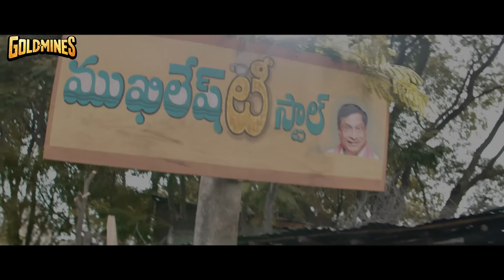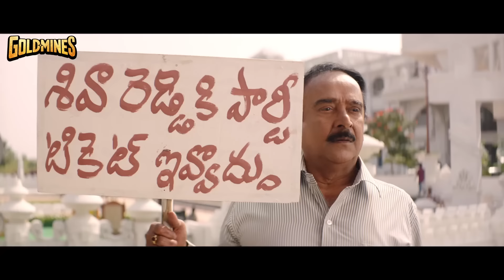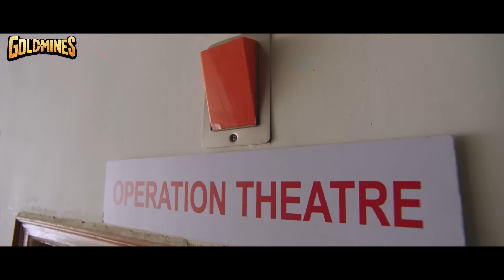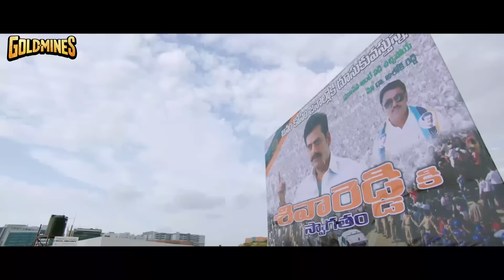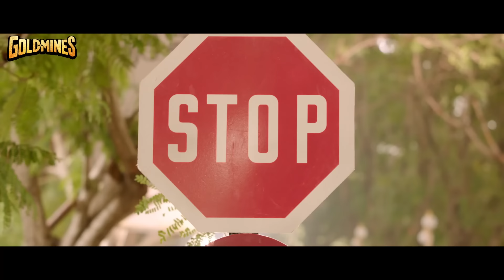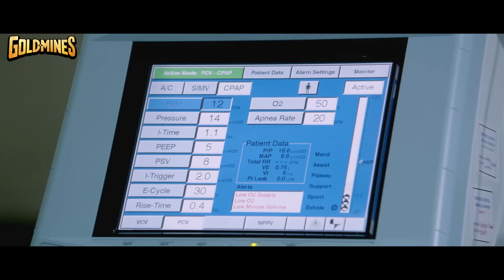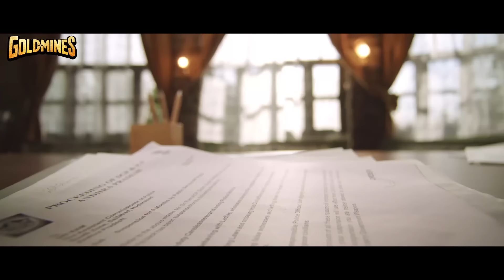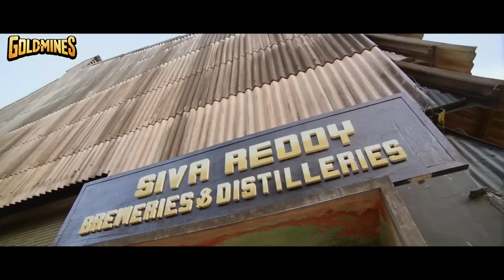Lucky (HD) - Allu Arjun Blockbuster Action Comedy Film | Shruti Haasan, Prakash Raj, Ravi Kishan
The movie story deals with Ram and Lakshman a.k.a Lucky both are brothers. Ram is a sincere guy who grows up to become an honest cop. Lucky is a happy-go-lucky guy who enjoys life. Ram and Lucky have a tom and jerry kind of fight going on. Siva Reddy is a factionist who wants to become a politician. Ram gathers evidence against Siva Reddy and Lucky unintentionally intercepts them. The rest of the story is all about the race between Lucky and Siva Reddy.

Movie:- Lucky (Race Gurram)
Starcast:- Allu Arjun, Shruti Haasan, Prakash Raj, Ravi Kishan